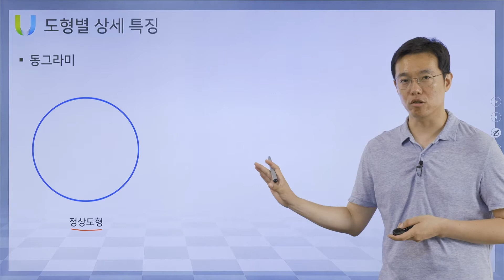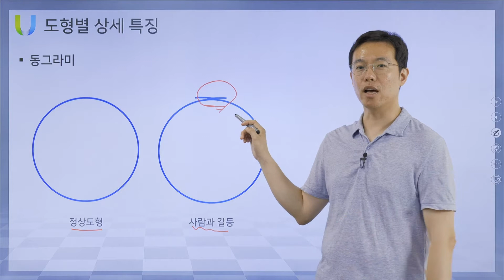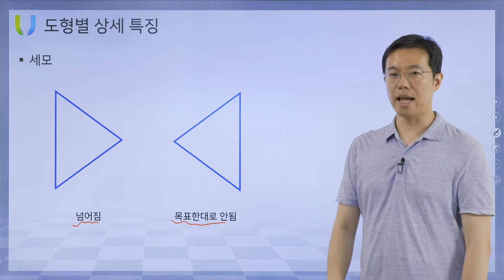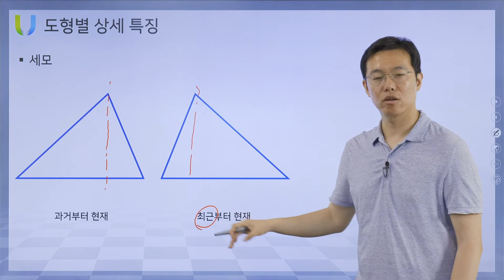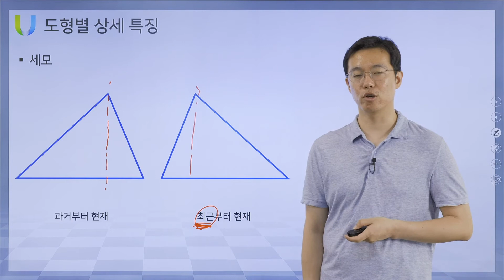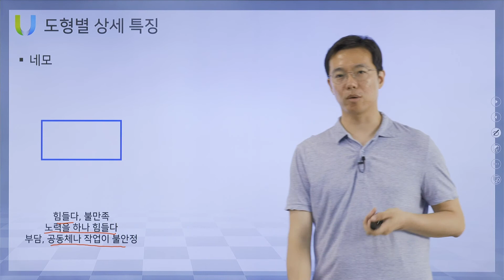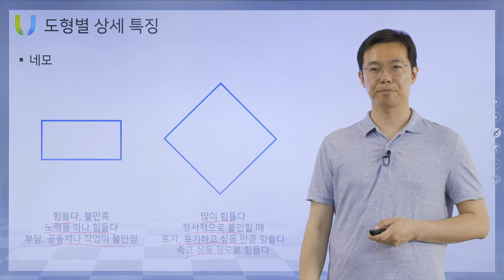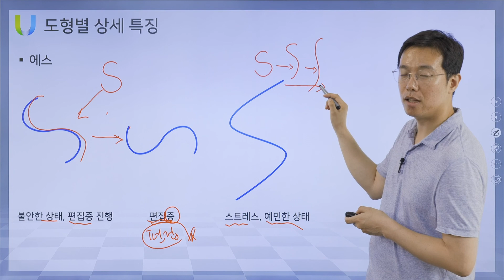[도형심리분석] 4가지 도형별 모양의 뜻을 알아봐요!!!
동그라미, 세모, 네모, 에스의 모양에 따라 분석할 때 뜻이 다르다는 사실 알고 있나요?

이번 영상에서는 동그라미, 세모, 네모, 에스의 생긴 모양에 따라 어떤 뜻이 있는지 알려드립니다.
보시고 궁금한 사항은 언제든 문의해주세요.